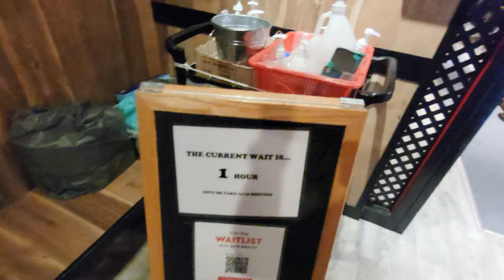Obaltan Another Great Korean BBQ Grill Place!!👍👍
This place is getting pretty popular, with a minimal 1 and a half hour wait time. Tip, go scan the barcode at the door for your wait, then drive to Hmart or something to kill time, they will call you 20min before your table might be ready, we waited another 40min, ouch. They have meter parking outside, 75cent per hour. We were there at 6:30 pm, the meter spot end at 6 pm on Saturday. The place is good, we ordered the Surf & Turf, wouldn't recommend though because they boiled all the seafood in the kitchen rather than grilling in front of you mixing all the crab, shrimp, mussel, and clam natural flavor together, not particularly my preference. The reason for that is I guess they need the grill for meat. Kimchi fried rice and the steam egg was No Joke, almost tasted like the steam egg uses the crab flavor to cook, the steak was your typical Korean marinated sauce which was also really good. The service and price were what you expect from a good Korean restaurant. For the bad, their side dishes were disappointing, and kimchi soup was not particularly good and not a fan of the $25 Scallop on the shell which melted with cheese. I will definitely come back to try the other dishes.

Music used Chill by Sakura Hz